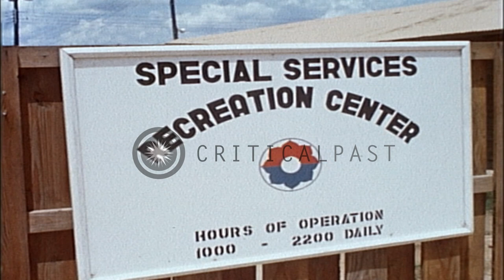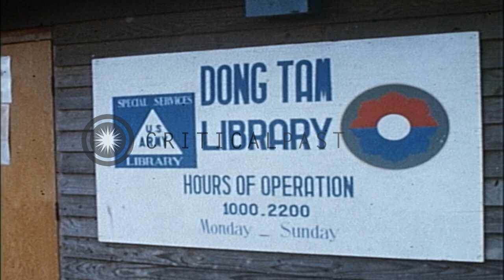Special Service area in Dong Tam, Vietnam. HD Stock Footage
Special Service area in Dong Tam, Vietnam.

Special Service area in Dong Tam, Vietnam. Board of Reliable Academy. Entry gate of academy Head Quarters. Board of special services recreation Center. Special service area at Dong Tam. Boards of Special Services Library and Dong Tam Library. Location: Dong Tam Vietnam. Date:  1969.

57,000+ broadcast-quality historic clips for immediate download.